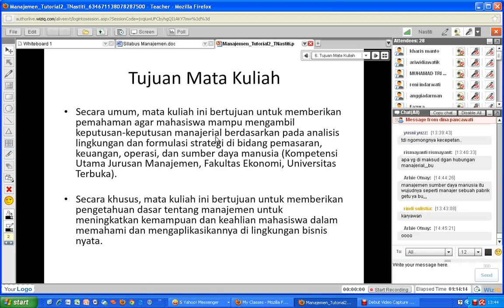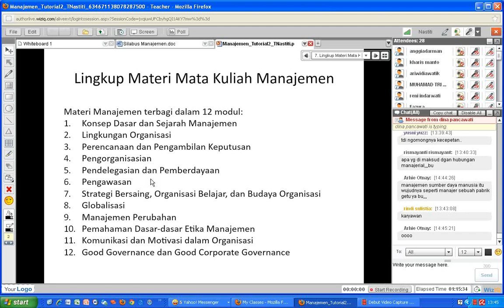Manajemen MK 2012 1 Pertemuan 2 part8